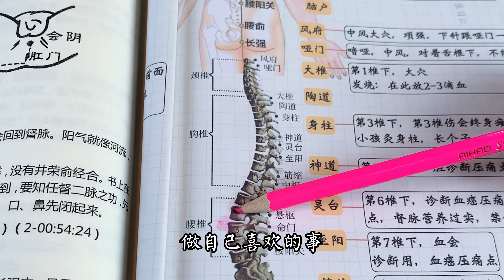寻找和我一样浑身冰凉的人，咱们抱团取暖吧！一起来练八部金刚功